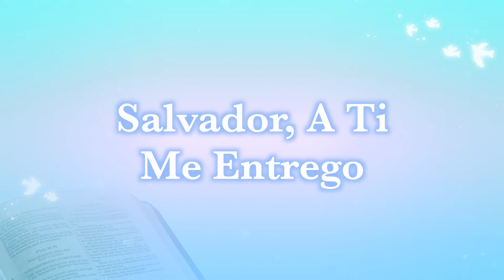Himno: Salvador, A Ti Me Entrego